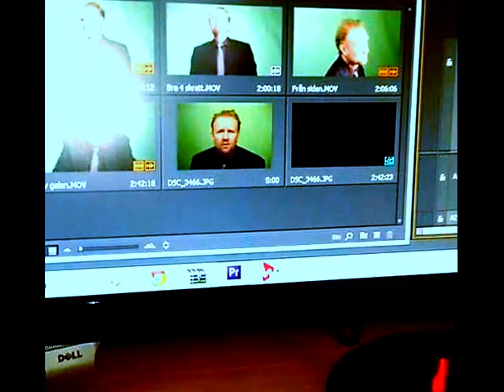Meleisa Horn Jag kan inte skilja på Remix Michael Vasara